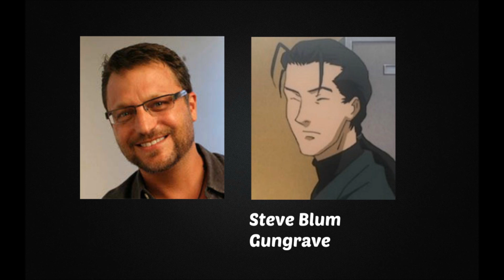Anime Voice Comparison- Ballardbird Lee (Gungrave)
Who's your favorite Ballardbird Lee voice? Who do you want to hear next?